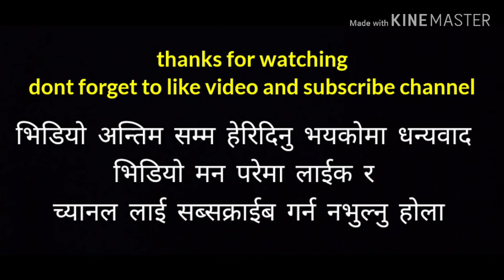How forklift load things in 40 feet truck trailer लोडिङ ४० फिट ट्रक ट्रेलर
Hi everyone
Todays video depend on how forklift load things in  truck trailer
Watch video until last..